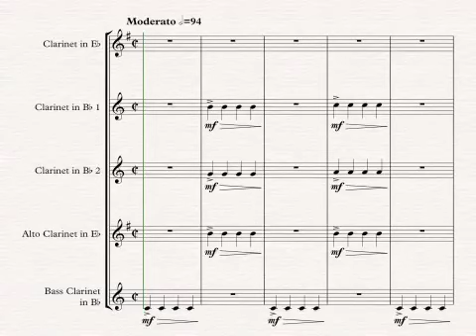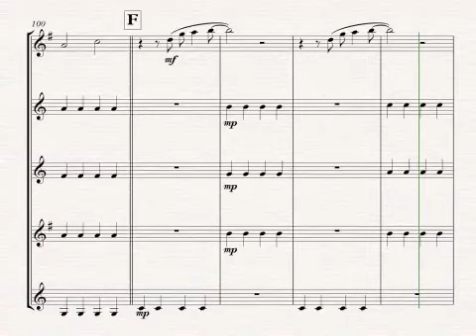Wonderful Christmastime cover for Clarinet Quintet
Wonderful Christmastime, arranged for Clarinet Quintet/Choir. Ideal for festive concerts!